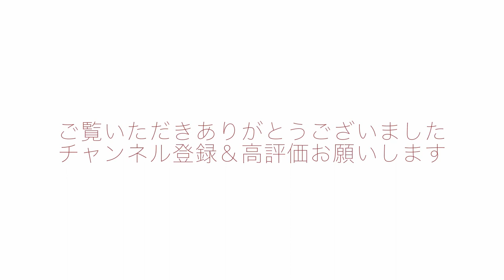イギリス英語を話せるメリットについて説明します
🔖無料診断テスト「自分にはイギリス英語とアメリカ英語どちらがいいか？」
英語にはイギリス英語やアメリカ英語など様々なアクセントがありますが、イギリス英語を話すことのメリットというものは本当にあるのでしょうか？私の個人的な見解としては「あります。」

各国の英語のネイティブから見ても一段上に見られることの多いイギリス英語。その理由について事例を挙げてお話します。

「何度やってもなんか違う気がする！」
「この発音難しい！」

そんな【語句】や【センテンス】があったらコメント欄にお寄せください。
コメントはすべて目を通しています。
▼イギリス英語による発音改善コースお申し込みはこちら↓↓↓

▼ポッドキャストで発音ワンポイントレッスンやってます↓↓↓

自己紹介
SNS
販売している商品
イギリス英語で発音改善『日本人の英語を変える！発音改善コース』
配信している番組
ポッドキャスト番組『日本人の英語を変える！ポッドキャスト』